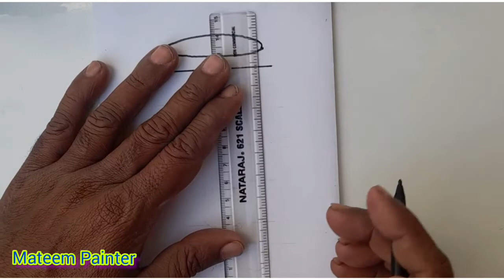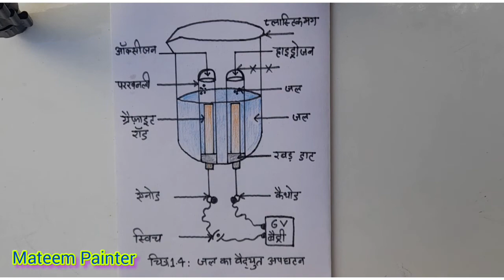electrolysis of water drawing, electrolysis of water experiment drawing easy, chitrakala, chitra